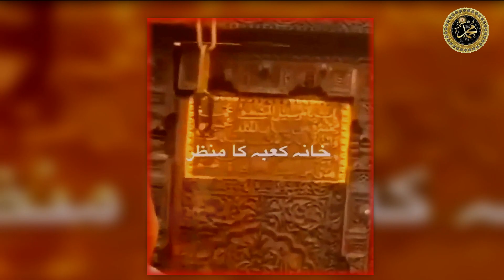Subhan ALLAH // See what was inside when he opened Khana kaba Door // Haram sharif latest video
kaaba makkah dailymuhammad Subhan ALLAH , See what was inside when he opened Khana kaba Door , Haram sharif latest video